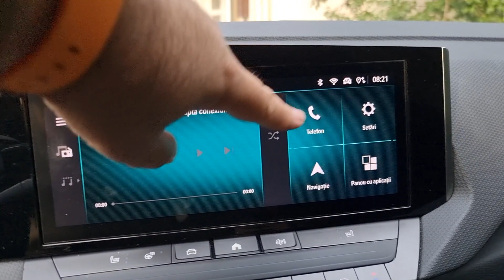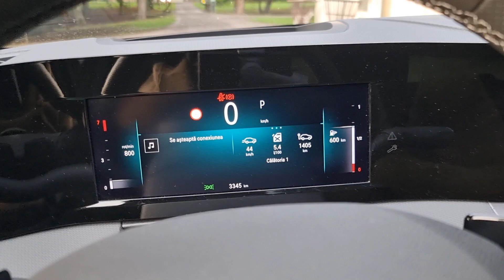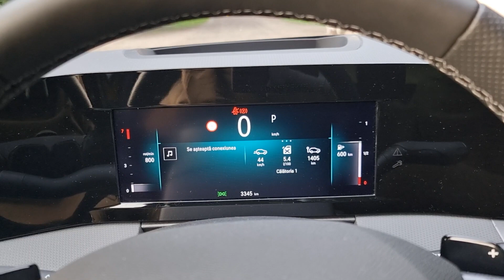Noul Opel Astra diesel - prezentare generală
Noul Opel Astra este oferit în România și cu un motor diesel. Mai este un propulsor viabil pentru noi? Aflați din testul nostru și din clipul video dedicat.